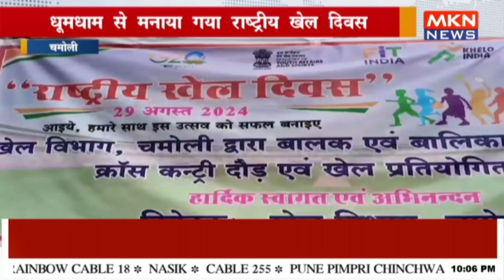धूमधाम से मनाया गया राष्ट्रीय खेल दिवस